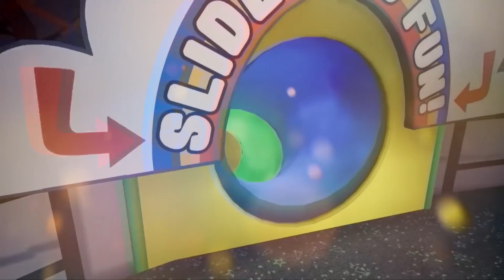ТОП 7 ПЕСЕН ПАРОДИЙ ПРО ИГРУ В КАЛЬМАРА ГРУСТНЫЙ ПИКАЧУ ХАЛК сиреноголовый SCP ПЧЕЛОВОД КАДИЛЛАК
Сборник лучших песен и клипов про squid game супергероев эйсипи и так далее